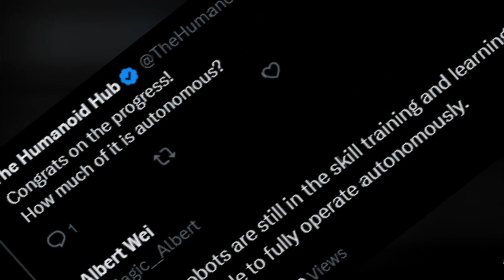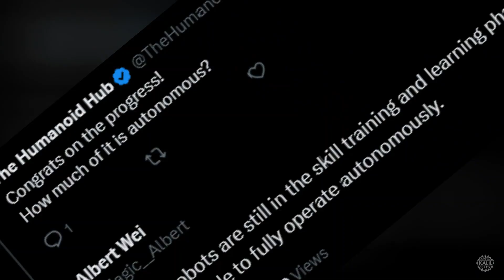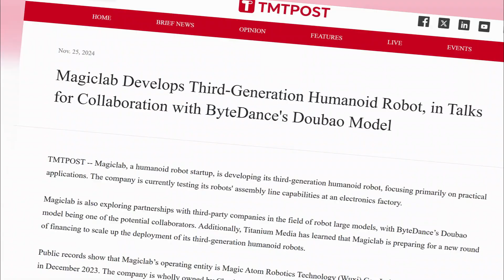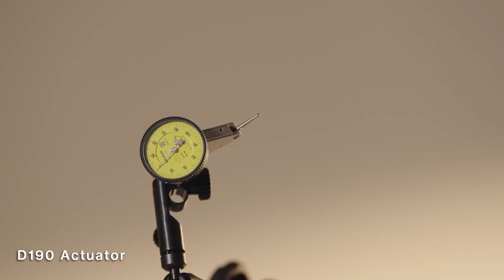JUST NOW! Chinese Startup Reveals Humanoid Robots Running Factory!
Witness the future unfold before your eyes! A groundbreaking Chinese startup has unveiled a mind-blowing revelation: humanoid robots taking charge of factory operations! Prepare to be astonished as you see: Hyper-realistic robots performing complex tasks with incredible precision.
A glimpse into a future where automation reaches unprecedented heights.
The dawn of a new era where humans and machines work seamlessly together.